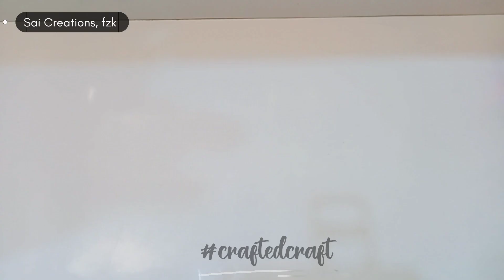CHE-ZHI MODEL CARS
hello 👋 guys 🤗
channel partner ⬇️
we Unboxing the new & trending toys, games, gadgets, gifts & many more...